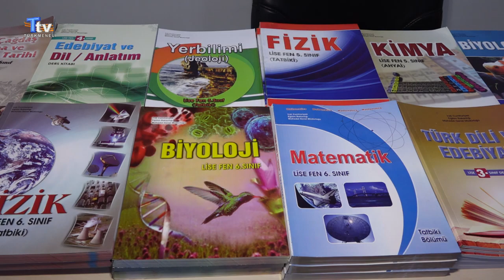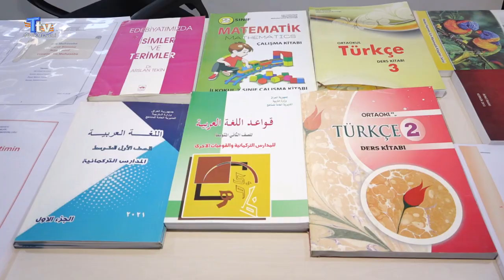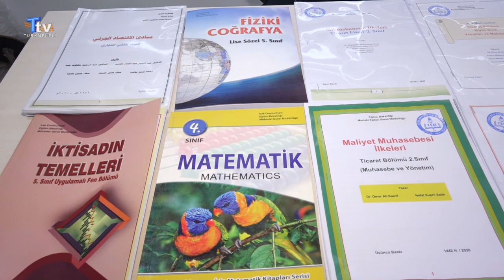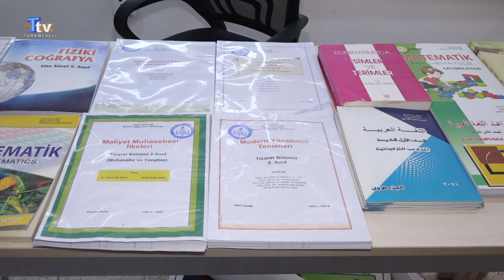Türkmeneli Vakfı'ndan eğitime tam destek: tüm kitaplar basılacak